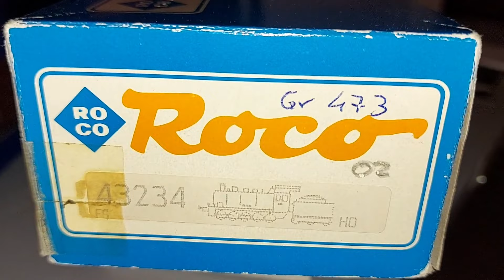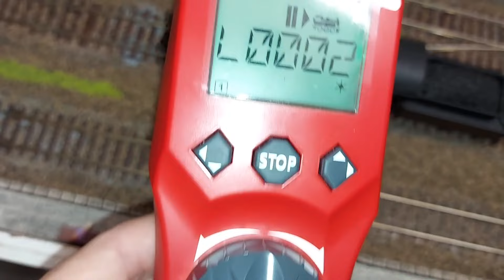Roco Vaporiera Gr 473.002 Semi Sound Fs + convoglio tramoggia epoca III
inserimento liquido fumo (dimostrazione )

Roco 43234 Fs 473.002

plastici ferroviari H0